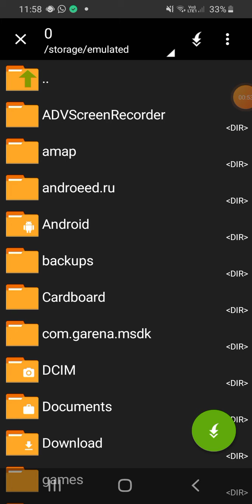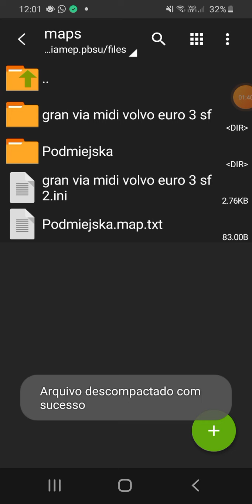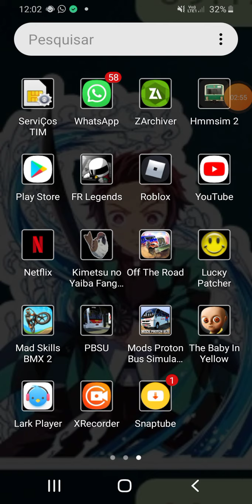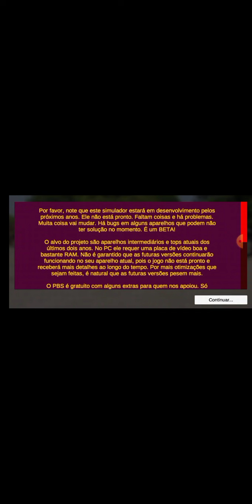como baixar mapa no proton bus voador